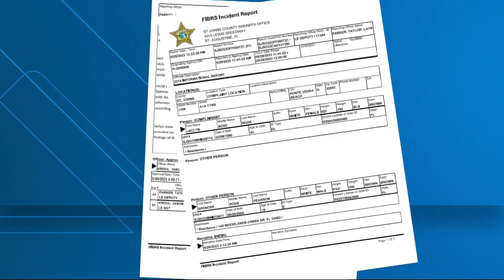'We need an ambulance:' Released 911 calls reveal chaotic moments after Ponte Vedra Beach stabbing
"You can see his vocal chords," a woman told the operator, as someone can be heard sobbing in the background.